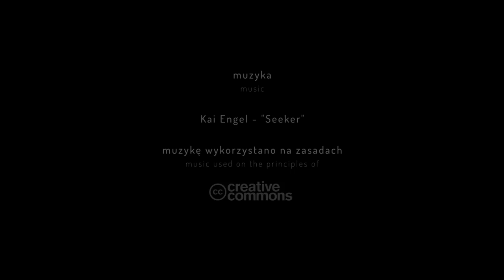O świcie - At down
Krótki filmy poklatkowy (timelpase) ze wschodu słońca nad stawem rybnym  w miejscowości Wola Chorzelowska (okolice Mielca).
Tytuł filmu: O świcie - At down. Polska, 2 min. 05 s.

Reżyseria, zdjęcia, montaż: Piotr Picheta Produkcja: Climbe Projektowanie Graficzne Piotr Picheta & Piotr Picheta Mountain Photographer.

Muzyka (music): - Kai Engel - "Brooks"

Utwory muzyczne wykorzystano na zasadach Creative Commons (music used on the principles of creative commons).